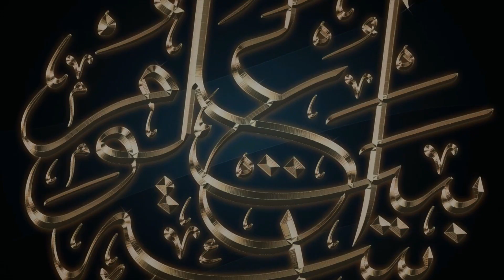अल्लाह को गाफिल मत समझो | Mufti Shakir Khan Pune